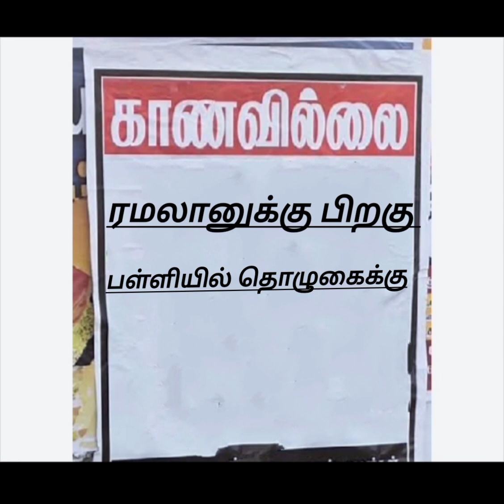எத்தனை ரமலான் வந்தாலும் திருந்துவதில்லை! அல்லாஹ் பாதுகாப்பானாக